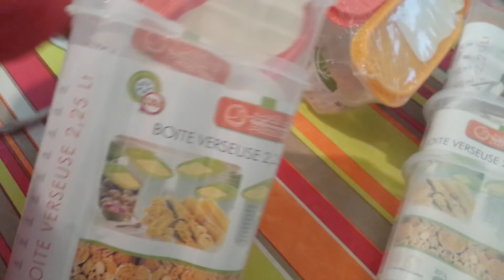صاوبت مملحات بدون كفتة بنوعين من الخضر بعجينة المسمن +بيتزا سهلة +شريت منظمات للمطبخ اقل من 20 درهم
اجيو نوجدو الكاسكروط مع بعض مرحبا بكم 😱بداية العطلة😱 مع بداية الغوات والصداع مع الاولاد شكون بحالي